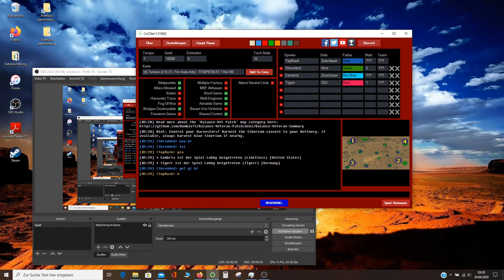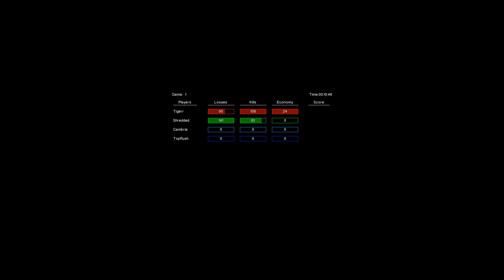Tigerr TL VS WeaponX BR - Final Round 4/4 - Giant Style